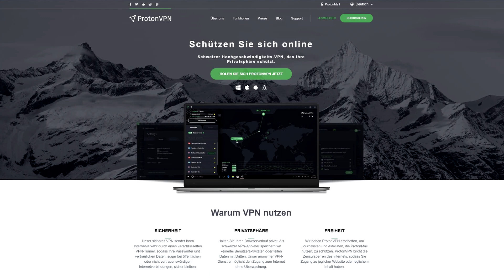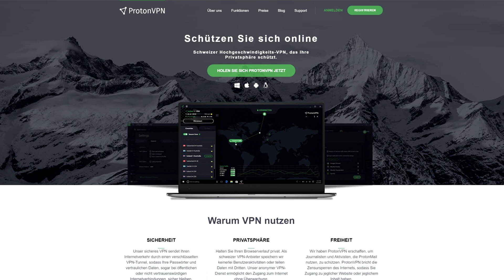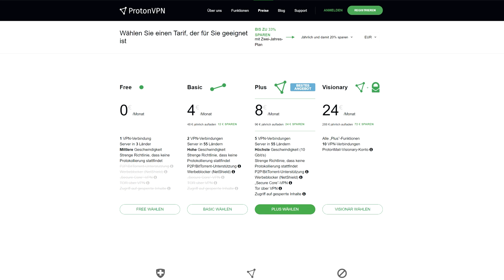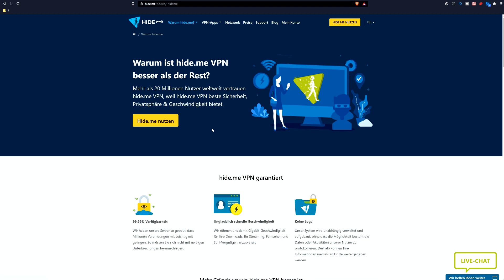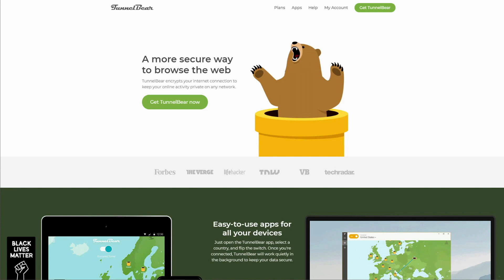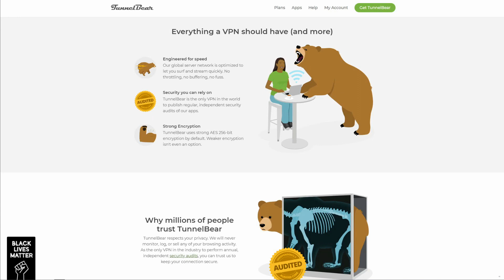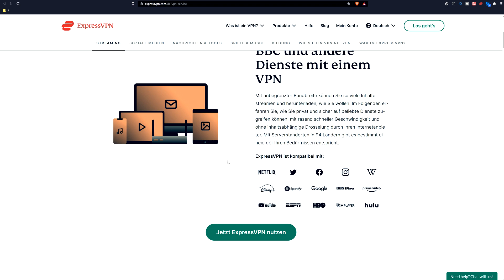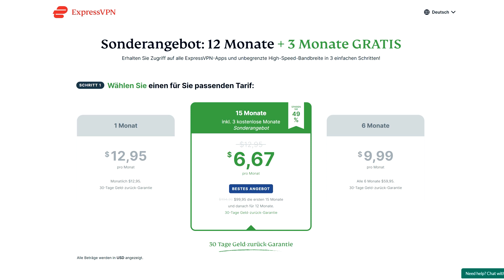DIE BESTEN KOSTENLOSEN VPN 2023 🔥: TOP 3 Kostenlose VPN-Anbieter BEWERTET [OHNE KREDITKARTE] ✅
In diesem Video präsentieren ich euch die besten kostenlosen VPN-Anbieter 2023. VPN die kostenlos sind, sind sehr beliebt, da sie (meistens) keine Kreditkarten-Informationen o.Ä. verlangen.

Timestamps des "DIE BESTEN KOSTENLOSEN VPN 2023" Videos:

00:00 Einleitung
01:47 Bestes kostenloses VPN : ProtonVPN
04:58 2. bestes kostenloses VPN : Hide.me
07:44 3. bestes kostenloses VPN : Tunnelbear
10:36 ExpressVPN (kostenlos mit der 30 Tage Geld-zurück-Garantie)
13:44 Fazit

BONUS 🔥 EXPRESSVPN * (30 Tage Geld-zurück-Garantie - unbegrenzte Bandbreite, 3000+ Server in 94 Ländern usw.)

Die drei ausgewählten Anbieter sind die meiner Meinung nach besten kostenlosen VPN-Anbieter im Jahr 2023 und bieten eine ordentliche Auswahl an Funktionen, die absolut jeder nutzen kann.

ProtonVPN, zum Beispiel, kommt mit unbegrenzter Bandbreite, so dass ihr wie ihr möchtet im Internet surfen könnt. Leider ist es ist nicht sehr schnell und nicht P2P-freundlich, aber ihr erhaltet tadellose Sicherheit, eine Zero-Logging-Policy und eine Verschlüsselung auf Militärniveau. 🔺

Insgesamt ist ProtonVPN der beste kostenlose VPN-Anbieter, vor allem, weil er unbegrenzt ist. Dennoch hat es als kostenloses VPN natürlich einige Grenzen. Zum Beispiel könnt ihr mit der kostenlosen Version dieses virtuellen privaten Netzwerks nur auf 3 Länder zugreifen, was nichts im Vergleich zu einigen kostenpflichtigen VPNs ist, wie ExpressVPN *), die 94 Länder mit mehr als 3000 Servern abdecken.

Der 2. VPN-Anbieter ist das sicherste, komplett kostenlose VPN und zwar ist das Hide.me. Hide.me hat seinen Sitz in Malaysia und bietet eine zertifizierte Zero-Logging-Policy, Verschlüsselung nach Militärstandard und DNS/IP-Leak-Schutz. 🔥

In Bezug auf die Geschwindigkeit ist es nicht sehr gut, da es kostenlos ist, und daher könnt ihr damit nicht streamen. Aber Hide.me kommt mit 10 GB kostenlosen Daten pro Monat und lässt euch Torrenting und das Surfen im Web genießen, indem ihr einen der 4 kostenlosen Standorte nutzt, die es anbietet.

Unser 3. VPN-Anbieter auf dieser Liste ist Tunnelbear. 🔶 Das ist ein kanadischer VPN-Anbieter, der eine gut aussehende App, viele Serverstandorte (26) und eine Zero-Logging-Policy bietet. Natürlich gibt es eine militärische Verschlüsselung, die sicherstellt, dass ihr sicher im Internet surft.

Leider bietet TunnelBear nur 500 MB Datenvolumen pro Monat und hat seinen Sitz in Kanada, was aufgrund der Beteiligung an der Five Eyes Alliance, die für die globale Überwachung verantwortlich ist, kein guter Standort ist.

Als letztes haben wir ExpressVPN 🔥 *, das ist NICHT wirklich kostenlos, aber es gibt eine Möglichkeit: Und zwar wäre ExpressVPN das beste "kostenlose" VPN im Jahr 2023, wenn ihr die 30-tägige Geld-zurück-Garantie nutzen!

Und warum? Weil es eine VIEL bessere Wahl darstellt, als jedes andere kostenlose VPN. Es bietet unbegrenzte Bandbreite, 94 Länder mit 3000 Servern, die Möglichkeit, Netflix und andere Streaming-Dienste zu entsperren, Torrenting-Funktionen, sehr schnelle Geschwindigkeiten und tadellose Sicherheit. 🟣

Ein kostenpflichtiges VPN wie ExpressVPN ist besser als jede beste kostenlose VPN-Option und daher ist ExpressVPN meine empfohlene Wahl. Holt es euch einfach über diesen Link 🔴 *, der euch einen Rabatt von 49% + 3 Monate gratis auf den Jahresplan gibt.

Dann nutzt ihr es 30 Tage lang & holt euch dann das Geld zurück. Oder, wenn euch keins der besten kostenlosen VPNs zusagt, nutzt einfach weiterhin ExpressVPN und genießt die Vorteile davon.

Das waren unsere Top 3 der besten kostenlosen VPN-Anbieter für 2023 + ein Bonus Premium VPN, das ihr kostenlos nutzen könnt. Trefft eure Wahl und genießt die Welt der Anonymität beim Surfen im Internet! 💻

Stellt eure Fragen gerne in den Kommentaren! ☺